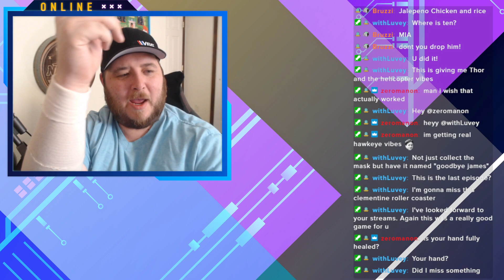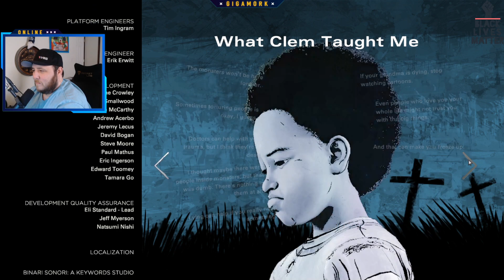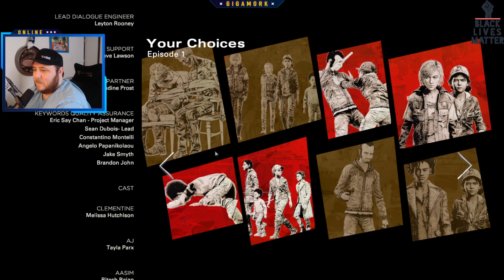The Walking Dead: The Telltale Definitive Series - Season 4 Episode 4 - FINALE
This is episode 4 of Season 4 and is the full twitch VOD from 3/4/23.

Twitch for some reason muted the VOD for 6 minutes in the middle of me talking and denied my appeal. I apologize for the missing section, unfortunately nothing I can do now :(.

Chapters:
0:00 - Intro
0:09 - Episode 4
1:30:30 - Mute starts
1:36:54 - Mute ends
1:50:38 - Stream Ending